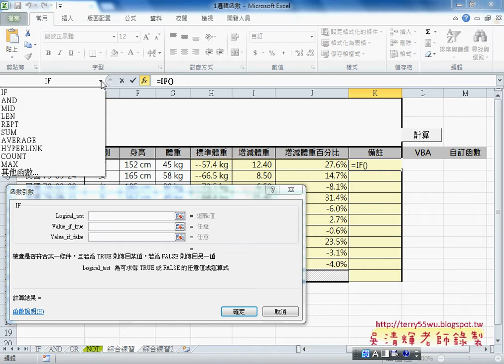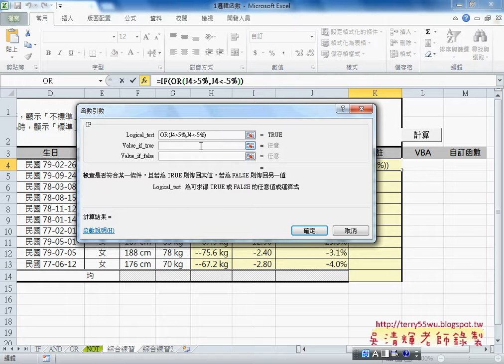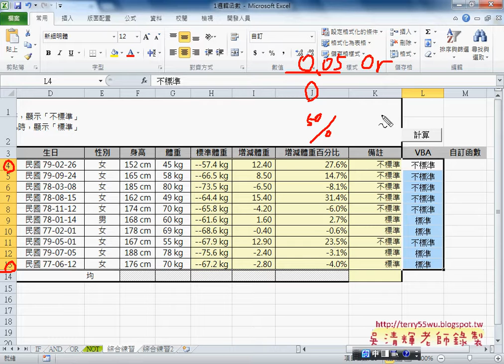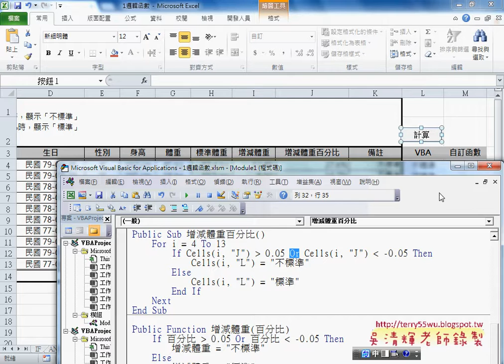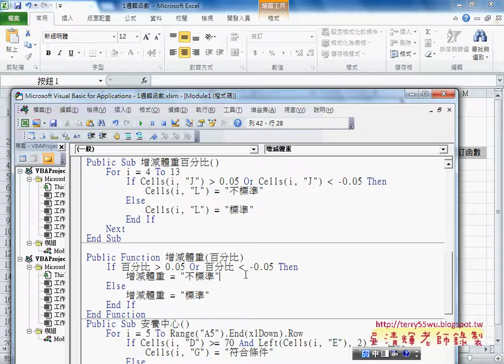17 綜合練習1解答